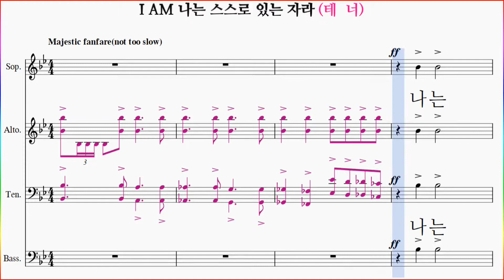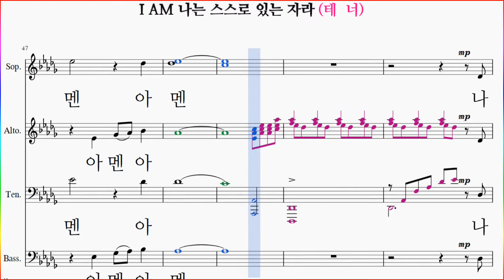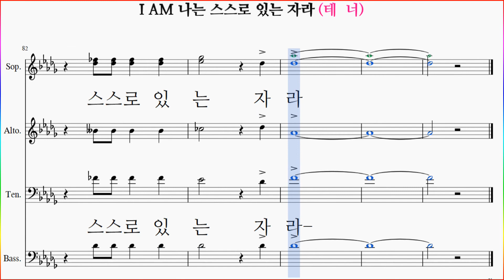[테너]부활절 칸타타 "I AM, 나는, 나는 스스로 있는 자라(MICHAEL W. SMITH)" / 테너파트 연습(Tenor)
기독교 음악사 부활절 칸타타 I AM 나는 스스로 있는 자라

I AM "나는 나는 스스로 있는 자라"(MICHAEL W. SMITH)" 파트연습 링크입니다.

"나는 나는 스스로 있는 자라"(MICHAEL W. SMITH)" 파트연습을 위한 재생목록 링크입니다.